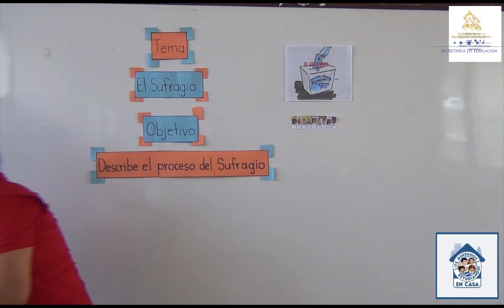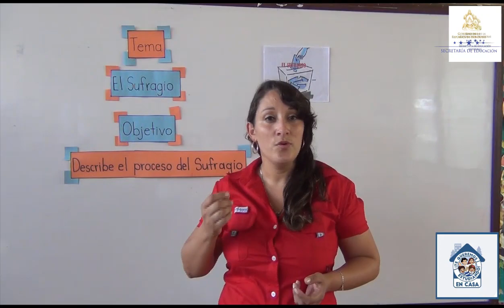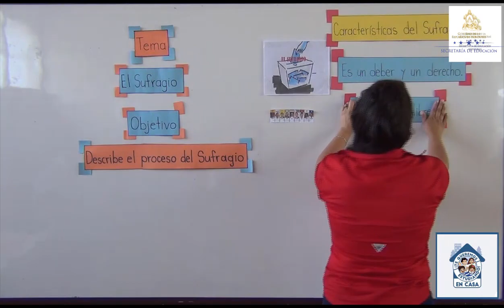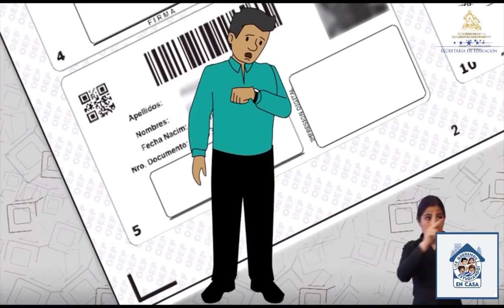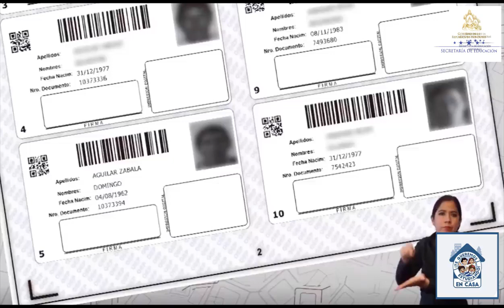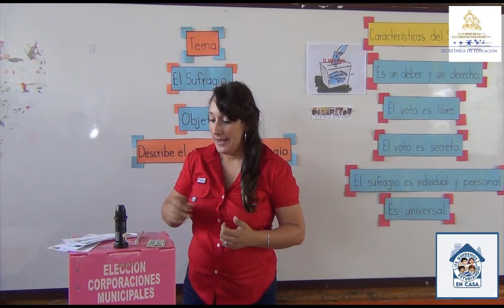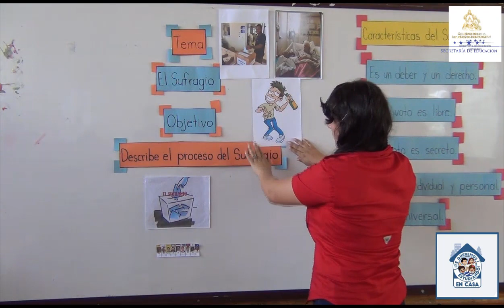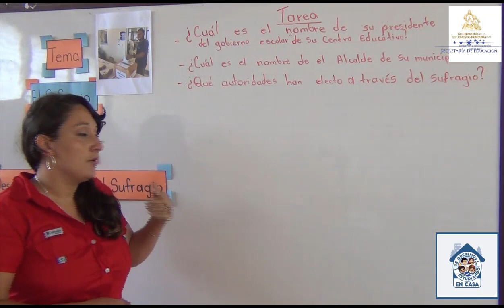El sufragio – Tercer Grado – Ciencias Sociales